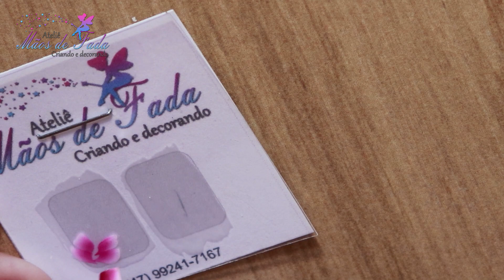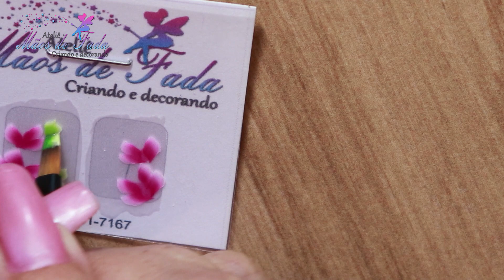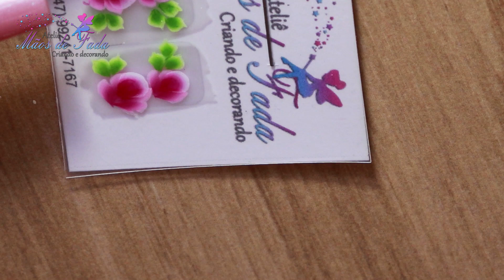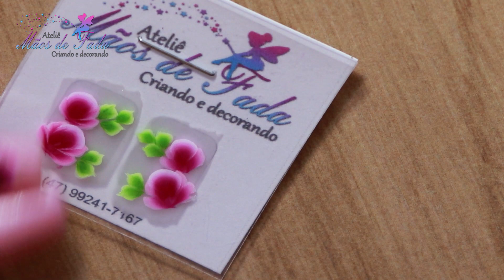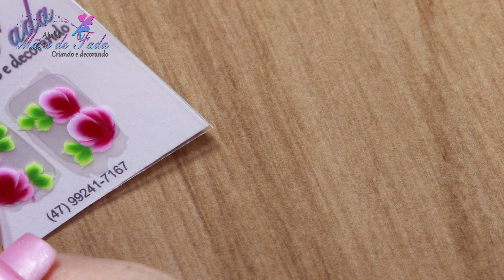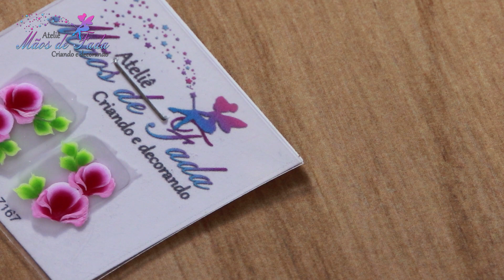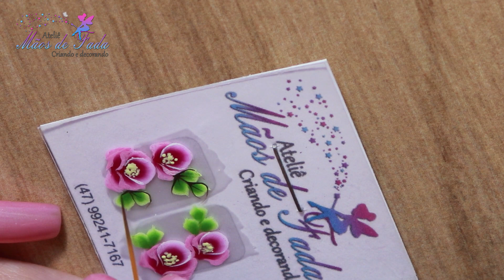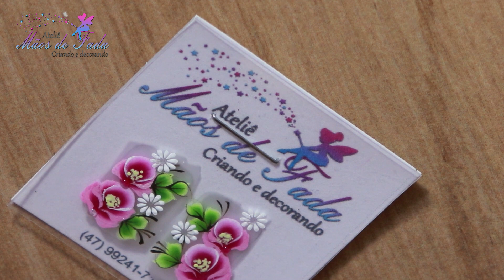Passo a passo Duo de rosinhas em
Contatos para adquirir cursos, adesivos de unha
Ps. atendimento somente via Whatsapp.